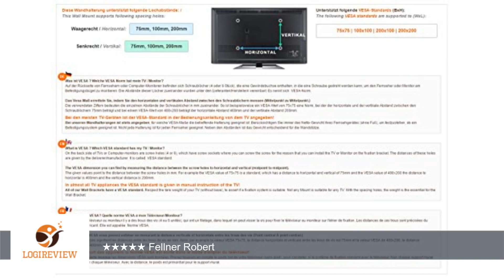RICOO LCD TV Wandhalter Schwenkbar Neigbar S2922 Schwenkbare Wandhalterung Universal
Review über RICOO LCD TV Wandhalter Schwenkbar Neigbar S2922 Schwenkbare Wandhalterung Universal Fernseher-Halterung Fernseh-Halterung VESA 200x200 LED Flachbildschirm ca.49-120cm / 22'- 27'- 30'- 32' - 42' - 47' Zoll